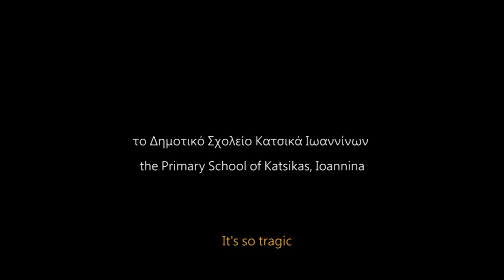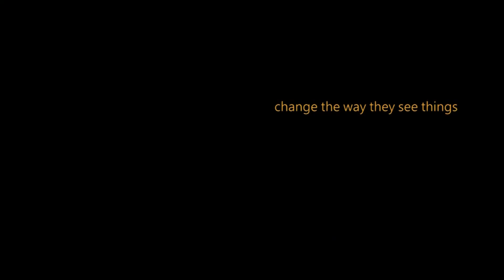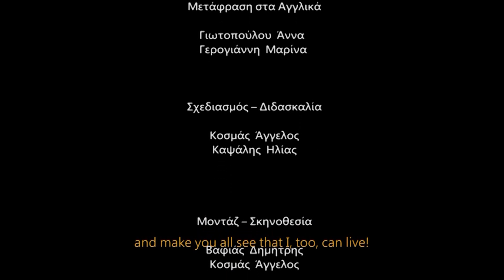Lego Scream (refugees)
Το Δημ. Σχολείο Κατσικά παρουσιάζει το stop motion animation "Κραυγή" σε ένα "πάντρεμα" με το ποίημα της Κενυάτισσας ποιήτριας Ουαρσάν Σάιρ με τίτλο "HOME" που έχει θέμα τους πρόσφυγες. Άνθρωποι εγκαταλείπουν τη χώρα τους επειδή απειλείται η ζωή τους ή επειδή καταπατούνται θεμελειώδεις ελευθερίες και θρησκευτικά ή πολιτικά δικαιώματα. Αλλά και στη χώρα ασύλου οι πρόσφυγες αντιμετωπίζουν  δυσκολίες στην καθημερινή τους ζωή από τις προκαταλήψεις και τους διαχωρισμούς των γηγενών κατοίκων. Οι άνθρωποι όλης της γης ευαισθητοποιούνται από τις ανθρωπιστικές επιπτώσεις της προσφυγικής κρίσης και κατανοούν ότι όλοι είμαστε εν δυνάμει πρόσφυγες. Η κραυγή τους για ειρήνη και ανθρώπινα δικαιώματα είναι τόσο έντονη που αναγκάζει τον κόσμο να γυρίσει ανάποδα!